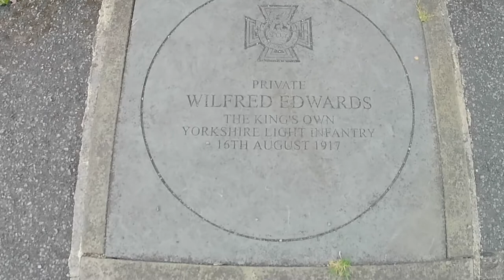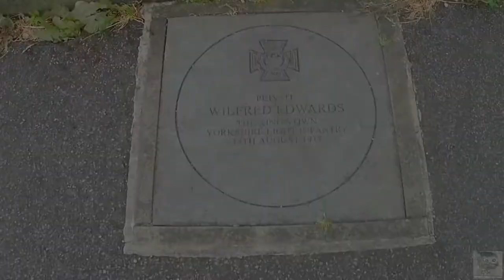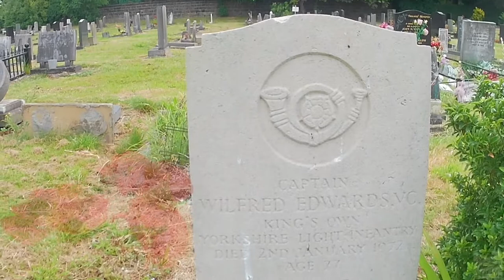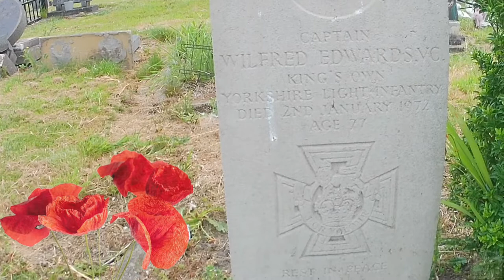WW1 Victoria cross, Wilfred Edwards Celebrity Graves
an overview of Victoria cross winner and grave